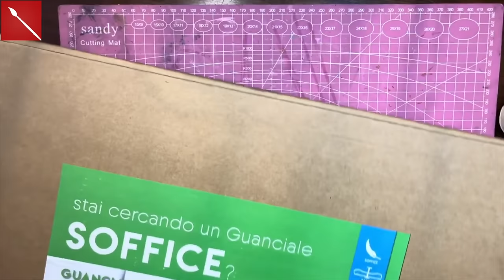CALENDARIO DELL’AVVENTO 2024 ( Natale/ Riciclo Creativo)Arte per Te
Ciao s tutti! Finalmente ritorno con i lavori di Natale! Quest’anno all’insegna del cartonaggio! Sarà un Natale low-cost ma bellissimo! Promesso!